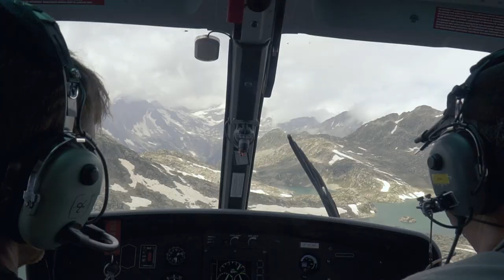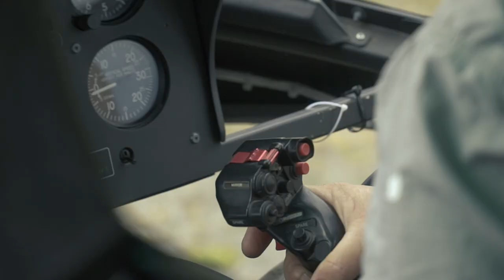Programa EVASION TV Nº 159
Bienvenidos a Evasión!
¡Bienvenidos al mundo de los deportes outdoor!

En el programa de hoy recorremos el país de los Pirineos sobre dos ruedas.
Charlamos con José Antonio Hermida, el campeón del mundo de mountain bike, descubriendo un baiker muy polifacético.
Y nos vamos a Benasque para vivir una actividad llena de adrenalina

¡Empezamos a disfrutar de nuevo al aire libre! ¿nos acompañas?